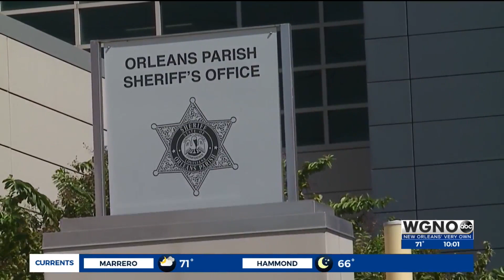3 admins out as Orleans Parish Sheriff’s Office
The sheriff says as we approach her one-year tenure of taking office, she is making changes to reform the structure of the OPSO.